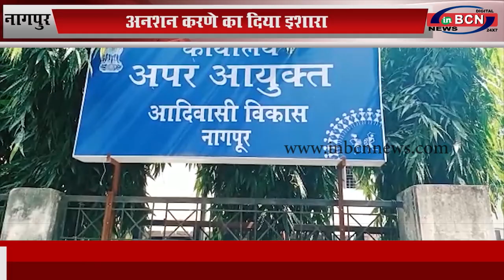नागपुर: अनशन करणे का दिया इशारा...INBCN News